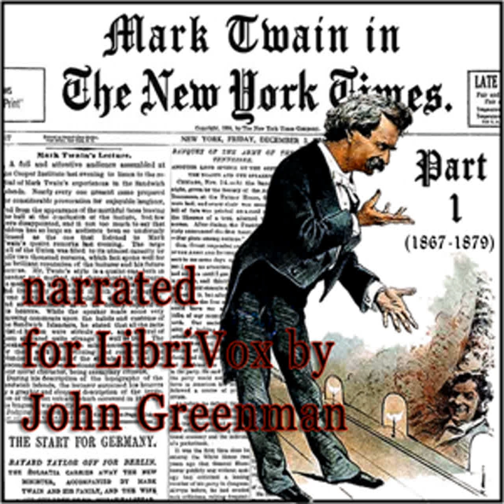Mark Twain in the New York Times, Part One (1867-1879) by Mark TWAIN | Full Audio Book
Mark Twain in the New York Times, Part One (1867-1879) by Mark TWAIN (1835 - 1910)
Genre(s): Literary Collections

Read by: John Greenman in English

Chapters:
00:00:00 - 01 - May 1, 1867 - New Publications [Jumping Frog]
00:02:31 - 02 - May 7, 1867 - Mark Twain's Lecture [Sandwich Islands]
00:05:11 - 03 - June 9, 1867 - The Pleasure Excursion to Europe and Palestine - Sailing of the Quaker City
00:11:33 - 04 - July 23, 1871 - A Real Church & A New Beecher Church
00:36:28 - 05 - January 25, 1872 - Mark Twain's Lecture [''Roughing It'']
00:38:05 - 06 - November 26, 1872 - Perils of the Sea
00:48:22 - 07 - February 6, 1873 - Mark Twain's Lecture on the Sandwich Islands [Review]
00:53:16 - 08 - June 11, 1873 - Mark Twain -  An Interesting Question in Trade-Mark - The ''Innocent'' at Law
00:56:34 - 09 - June 12, 1873 - Mark Twain's Suit - He Obtains a Permanent Injunction
00:58:07 - 10 - September 17, 1874 - Amusements [Review of performance of ''The Gilded Age'']
01:02:13 - 11 - November 29, 1874 - Sociable Jimmy
01:14:24 - 12 - December 24, 1874 - Amusements - The 100th Representation of ''The Gilded Age''
01:23:56 - 13 - April 29, 1875 - Proposed Shakespeare Memorial
01:33:01 - 14 - October 1, 1875 - A Persistent Beggar
01:41:14 - 15 - December 9, 1875 - Mark Twain's Contribution
01:42:54 - 16 - March 19, 1876 - Mark Twain on St. Patrick
01:47:31 - 17 - October 2, 1876 - Mark Twain in Politics
01:57:12 - 18 - October 29, 1876 - Mark Twain Compliments Postmaster James
01:59:22 - 19 - December 23, 1876 - Forefather's Day - Speech of Mr. Samuel Clemens: ''The Oldest Inhabitant-The Weather''
02:17:35 - 20 - January 13, 1877 - Unsigned book review for Tom Sawyer
02:29:14 - 21 - June 17, 1877 - Mark Twain [How he got his name]
02:30:47 - 22 - August 1, 1877 - Amusements - Fifth-Avenue Theatre
02:38:11 - 23 - September 20, 1877 - Mark Twain's ''Tramp'' of The Sea
02:43:18 - 24 - October 7, 1877 - Mark Twain's War Experiences
02:54:22 - 25 - December 20, 1877 - Twain at the Whittier Dinner
03:06:40 - 26 - April 12,1878 - The Start for Germany
03:18:23 - 27 - April 11, 1879 - Too Late for Roger McPherson - Mark Twain Apologizes for Not making a speech
03:26:14 - 28 - September 3, 1879 - Mark Twain Home Again
03:35:42 - 29 - October 19, 1879 - ''The Innocents'' in Elmira  Patriotic Letter from Mark Twain
03:44:05 - 30 - November 15, 1879 - Banquet of the Army of the Tennessee
03:53:13 - 31 - November 26, 1879 - How His Time is Wasted
04:01:47 - 32 - December 14, 1879 - The Postal Order Again

This collection of articles by and about Mark Twain and his family was compiled by Barbara Schmidt, publisher of twainquotes.com. Included in the chronological listing are some of Twain's short stories, speeches and letters, as they appeared in the New York Times from the first (May 1, 1867) up through 1924 (the most recent Public Domain year available). 'Part One' of the collection includes articles that appeared from 1867 through 1879. The original microfiche articles are available at the New York Times 'Time Machine' - Summary by John Greenman and Barbara Schmidt